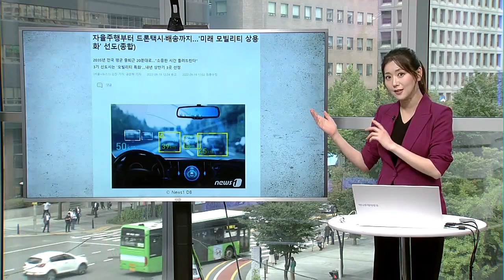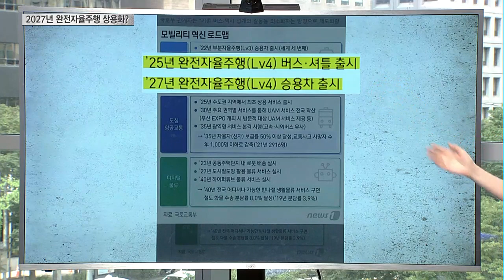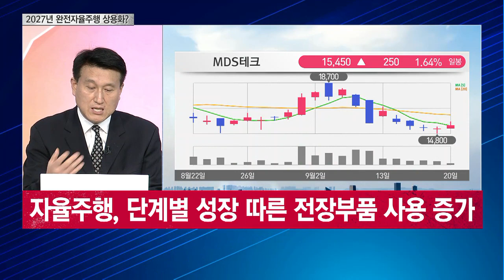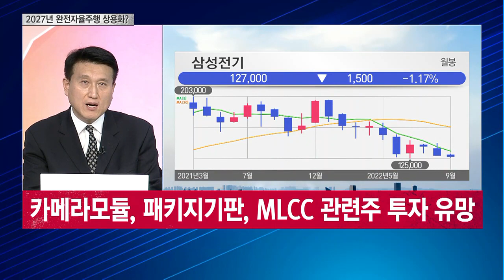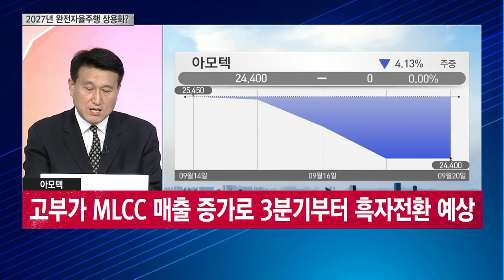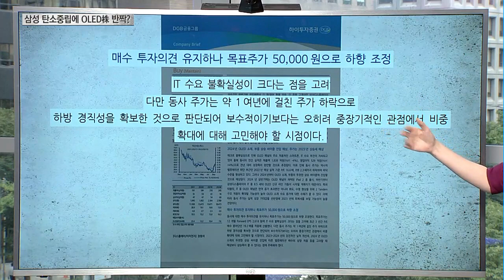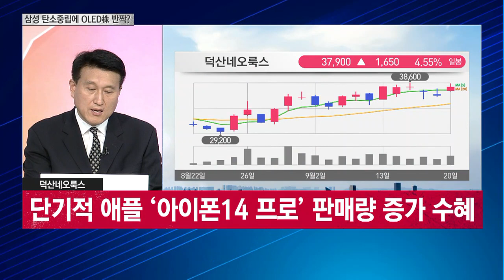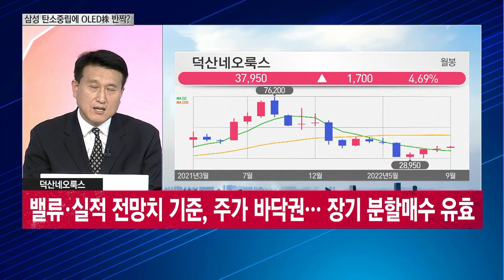[머니 이슈] 다가오는 완전 자율주행차 시대… 투자 포인트는? / 머니투데이방송 (증시, 증권)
09/20 성공! 마감전략

진행: 박소현 앵커
출연: 김영재 유진투자증권 서울WM센터 영업이사

Q. 다가오는 완전 자율주행차 시대… 투자 포인트는?
Q. 덕산네오룩스, 삼성 탄소중립 추진 기대감… 지금 매수 유효?